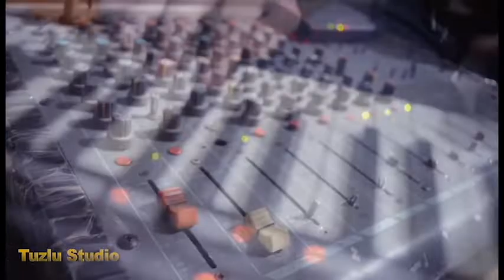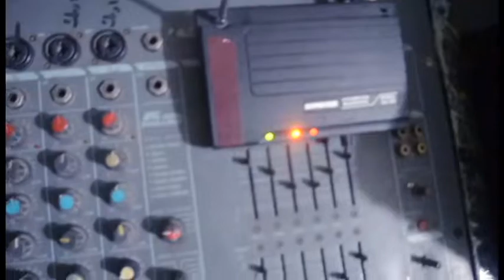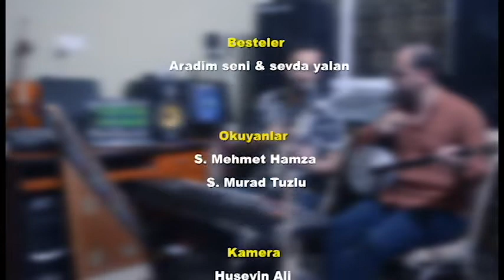TUZLU STODYO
Aradim kiş yazda seni